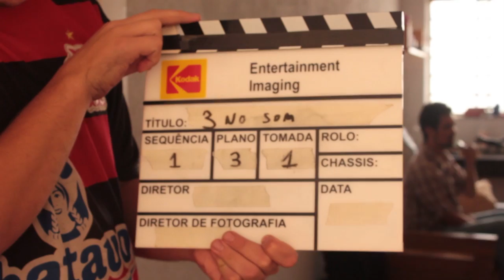3 no Som - "Qui nem Jiló" (Luiz Gonzaga e Humberto Teixeira)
Clipe gravado pelo Coletivo CineEfusão para o grupo "3 no som".

3 no Som é:

Diego Sales - Gaita Diatônica 0-9 em "C"

Caio Chiarini - Violão

Bruno Mota - Percussão

O Coletivo Cinefusão surge a partir da iniciativa de artistas-trabalhadores de diversas áreas: cinema, jornalismo, publicidade, artes cênicas, roteiro, filosofia, arquitetura, fotografia. Hoje, o grupo trabalha principalmente com o cinema, sempre vinculado a outras expressões artísticas e movimentos sociais, tendo a idéia de fusão e também de busca por novas maneiras de se fazer arte. O Coletivo atua também com oficinas culturais e cineclube, além de estar estabelecendo continuamente novos elos de produção que se estendem desde o debate com interessados a agregar o grupo até o trabalho de formação de novos coletivos.